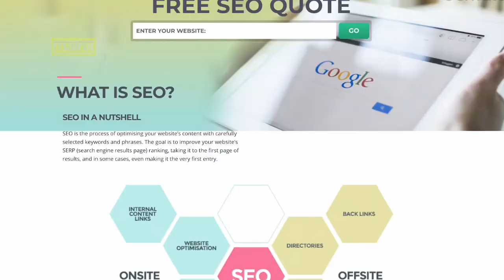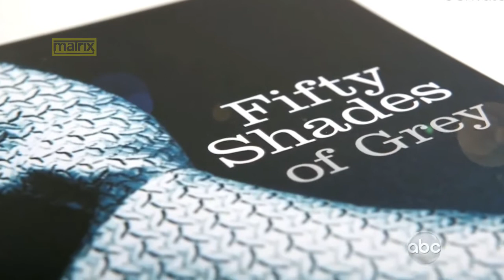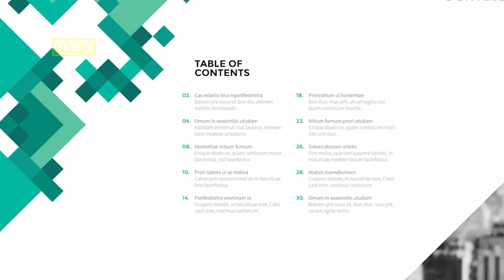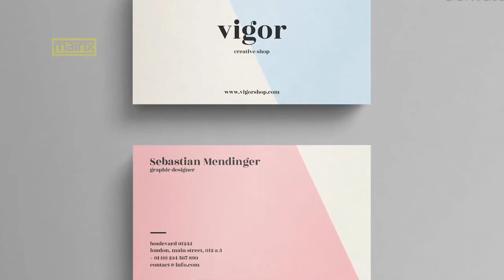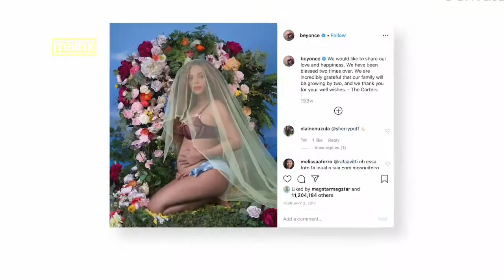Color trend in Fashion and Design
Decade of Color trend in fashion and design | 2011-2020. Inspiring color for design, fashion color hair, colorful outfit & hijab, and colorful decorating ideas.